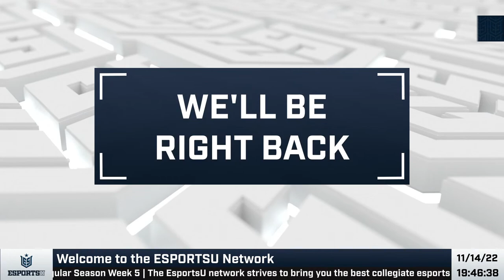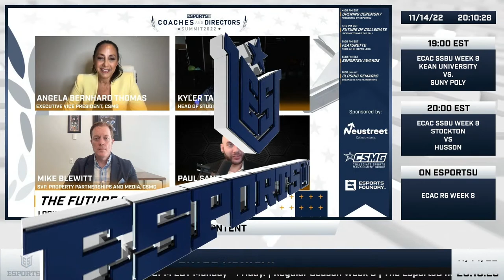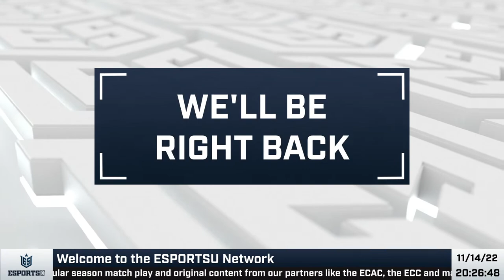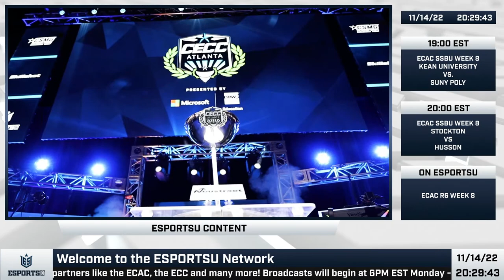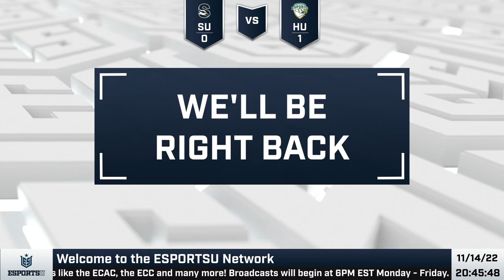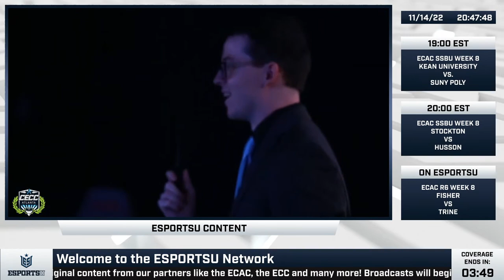ECAC Fall 2022 Week 8 | SSBU - Kean vs. SUNY Poly | SSBU - Stockton vs. Husson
Today's Matchups:

Kean University vs. SUNY Polytechnic Institute
Stockton University vs. Husson University